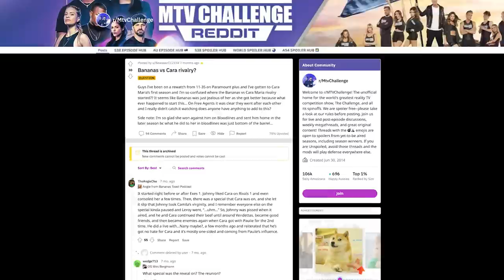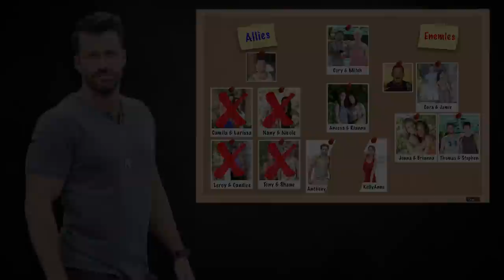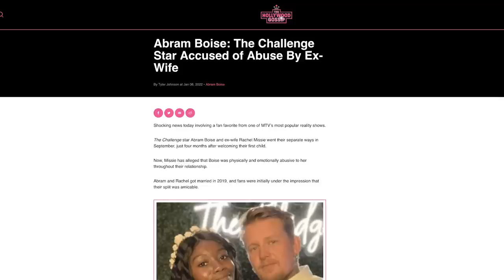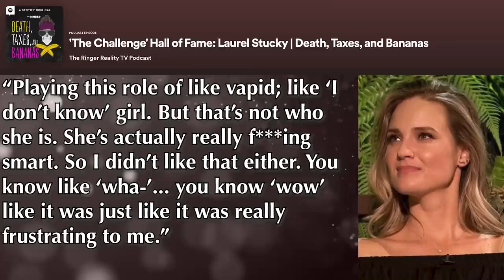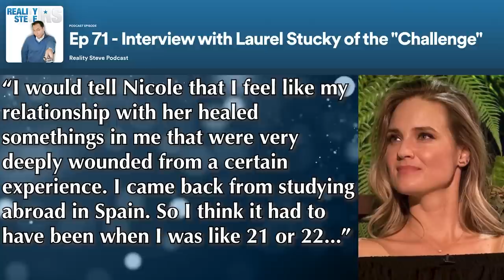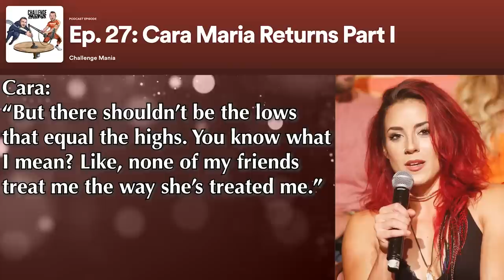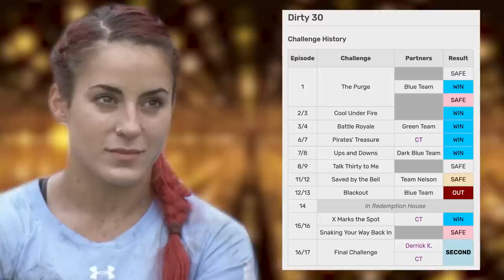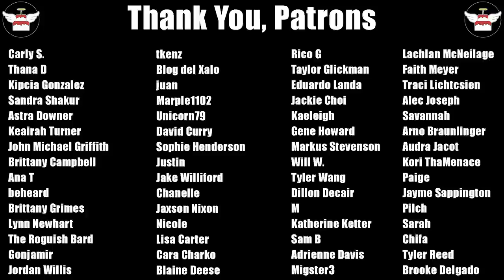Evolution of Cara Maria pt2: The Peak | The Challenge Docu-Series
Cara Maria Sorbello has been a name that is synonymous with MTV's The Challenge for years. Cara Maria has shown quite the evolution over her time on The Challenge (so far). We've seen her go from unlikely competitor, scrappy underdog, a multi-champ to villain. In this docuseries we delve into Cara Maria's The Challenge career to document her personal growth and evolution.

This is part 2 of a 3 part video series on the Evolution of Cara Maria Sorbello. This second part of Cara Maria's video series focuses solely on Battle of the Bloodline through Vendettas. In this part we see Cara reach the highest heights of her The Challenge career (so far). Along with her break up with Abram, her rivalry with Bananas & the disintegration of her friendship with Laurel. Part 3 will pick up at Final Reckoning.

Sources:
Challenge Mania Podcast